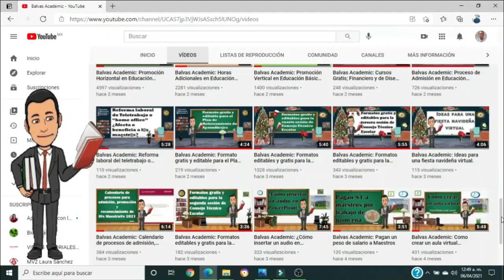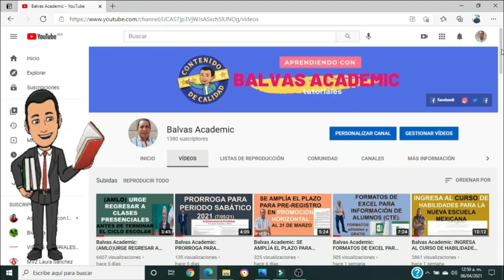Balvas Academic: ESTRATEGIA 22-32 ALUMNOS Y MAESTROS SIEMBRAN 22 ARBOLES EN LAS 32 REGIONES DEL PAÍS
Balvas Academic: EL DÍA DE HOY EN ESTE VÍDEO TE COMPARTO LA ESTRATEGIA 22-32, ALUMNOS Y MAESTROS SIEMBRAN 22 ARBOLES EN LAS 32 REGIONES DEL PAÍS.